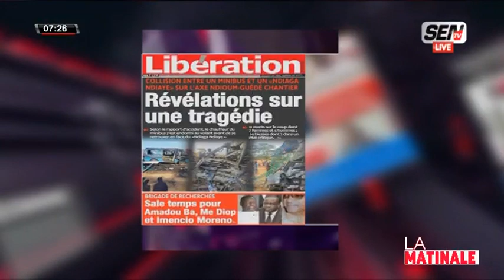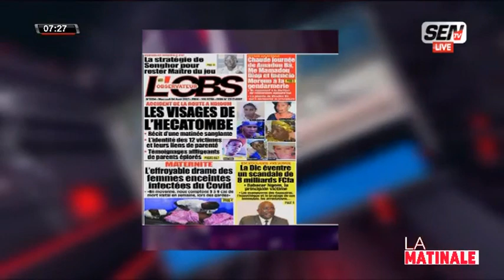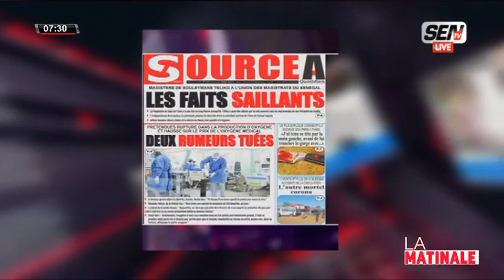La Revue de Presse en Français avec Fabrice Ngema